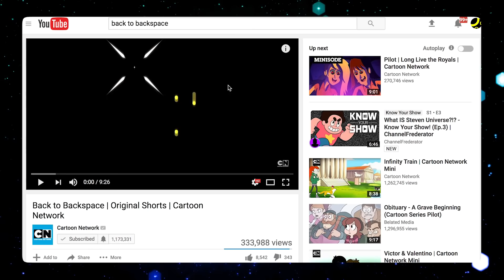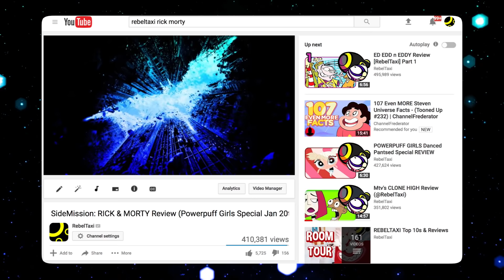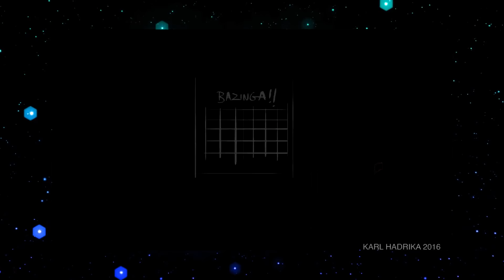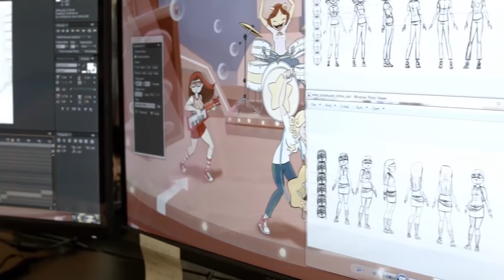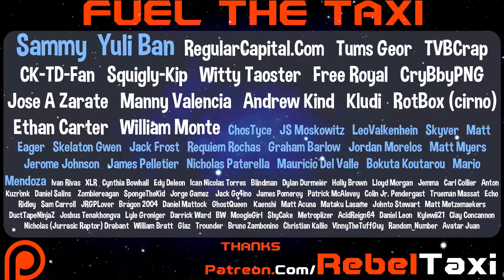5 Failed Animated Pilots (@RebelTaxi) Vol 5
Failed Pilots and Shorts. I'm Pan-Pizza Driver of the RebelTaxi.

0:00 Intro
0:29 Back to BackSpace
3:33 Mr Sprinkles
6:31 Crash Nebula
9:47 Becky Prim
11:50 Kitty Bobo

Watch Crash Nebula in S5 E19 of Fairly Oddparents